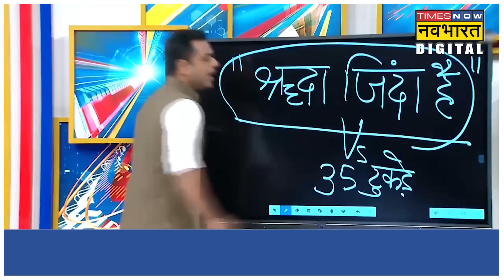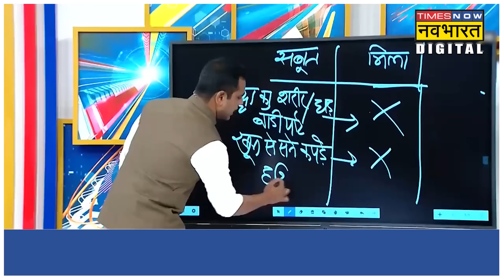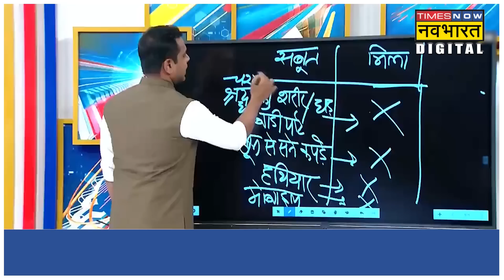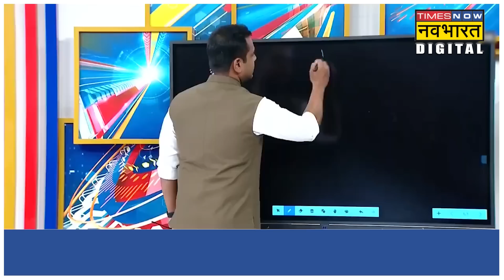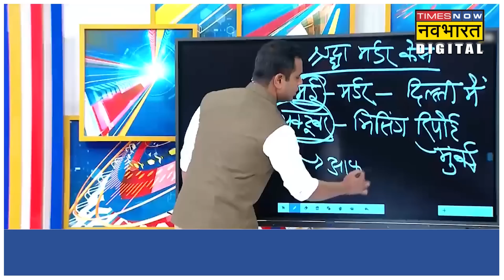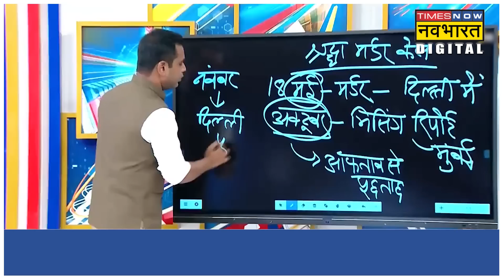क्या Shraddha जिंदा है ? केस में आएगा बड़ा Twist ! | Hindi News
Shraddha Murder Case में हर रोज़ नए-नए चौंकाने वाले खुलासे हो रहे हैं.श्रद्धा के प्रेमी Aaftab ने जिस तरह से उसकी निर्मम हत्या की वो और भी चौंकाने वाला है. अब इस केस में एक और Twist आता दिखे रहा है!